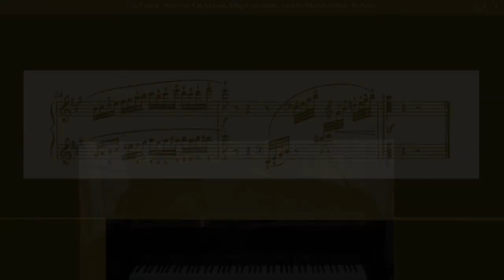J.B. Cramer: Study No. 4 in A Major, Allegro con spirito, from 60 Selected Studies, for Piano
Johann Baptist Cramer
(1771–1858)

Study No. 4 in A Major, Allegro con spirito
from 60 Selected Studies, for Piano